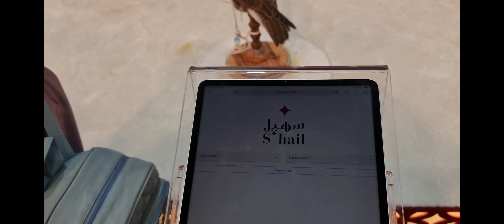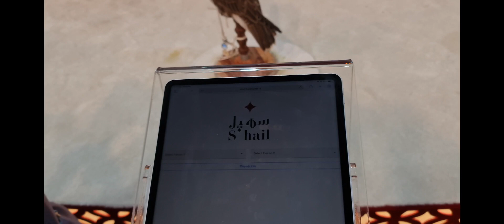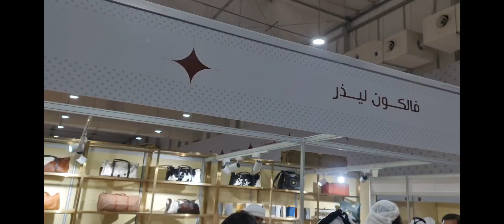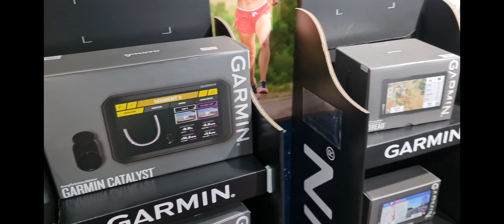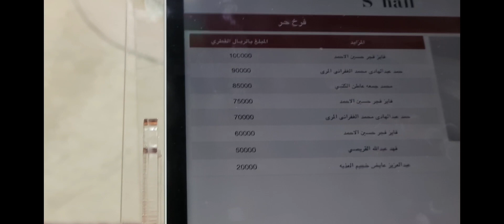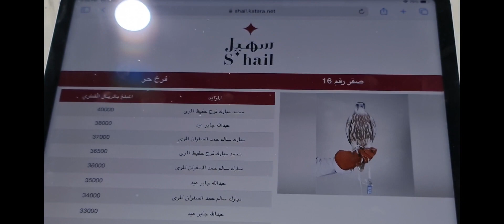suhail exhibition for falcon and hunting 2023